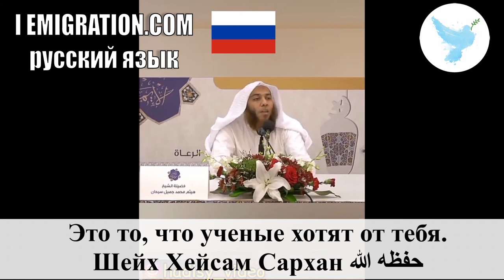Это то, что ученые хотят от тебя Шейх Хейсам Сархан حفظه الله